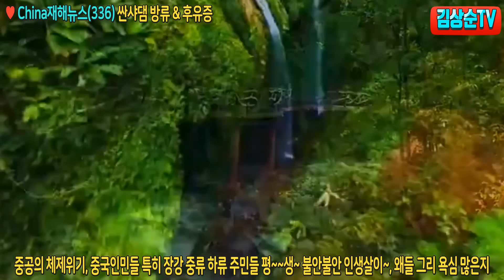중국홍수(14) 수문 열고 대량 방류하는 싼샤댐, 장강 중하류 피해 급증 China재해뉴스(336) 김상순TV(1385) 20240722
1) 국내송금: 김상순 우리은행(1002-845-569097) 카카오뱅크(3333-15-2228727).
2) 해외외환송금: Woori Bank(Bulgwangdong BR.), 계좌번호(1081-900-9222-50), SWIFT(HVBKKRSEXXX), 은행전화(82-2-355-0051), 예금주 KIM SANG SOON(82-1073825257).

1) 삭제 대상: 쓸데없이 중국을 한국과 비교하여 한국을 비하하는 댓글, 뜬금없는 비방과 시비걸기, 콘텐츠 내용을 이해 못한 내용과 전혀 상관없는 비방, 욕과 비속어 금지, 광고 댓글 금지, 종교홍보 금지, 링크 금지(보이스피싱 방지 등), 우마오당 혐한 발언과 물타기 댓글.

2) 차단 대상: 인신공격, 명예훼손, 유언비어, 선전 선동, 음모론 맹신론자 댓글.

1) 대한민국 국가 3대 원칙 전파: 국민안전, 국익수호, 국격제고(提高) 공론화.
2) 안보전략 3대 원칙 전파: 자주국방강화, 한미동맹강화, 다자동맹강화.
3) 국제관계 대외전략 전파: 한미일중러 5강외교 전개, 당당한 선진강국화.
4) 대 중국 3대 전략 전파: 전략적 용중론, 경제의존 탈중국화, 중국시장 내수화.